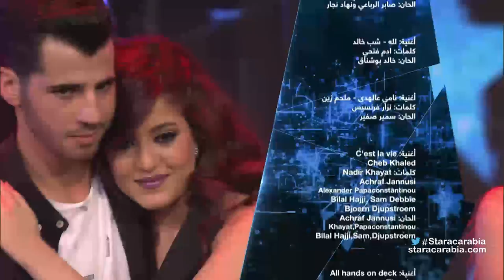نتائج البرايم 8 من ستار اكاديمي 11